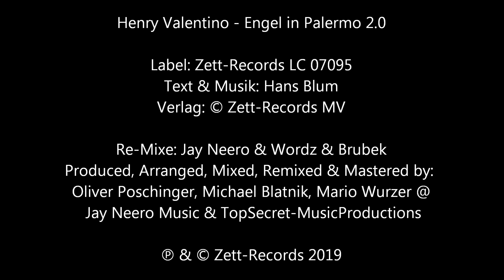Henry Valentino - Engel in Palermo 2.0 (Jay Neero Rmx)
11 Mixe Re-Release: "Henry Valentino - Engel in Palermo 2.0" inkl. Original Version 1984, unseren Kult Re-Mixen 2008 und 4 brandneuen "Jay Neero" & "Wordz & Brubek" Re-Mixen!

VÖ: 15. Februar 2019
Label: Zett-Records LC 07095
Verlag: © Zett-Records MV